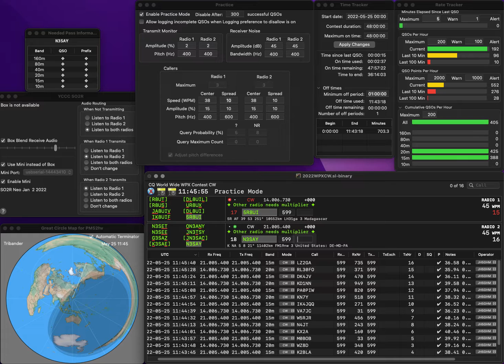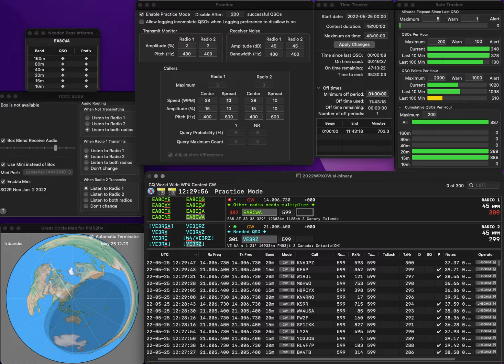20220525 2BSIQ practice for WPXCW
Two errors due to hastiness..  Rate is still bad..